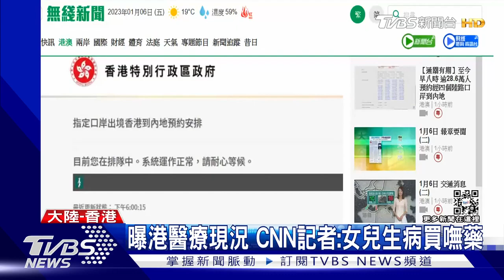中國大陸春運1/7啟動 估20.9億人次創近四年新高｜TVBS新聞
這個星期天(1/8)，香港大陸第一階段通關，雙向每天各限6萬人。而被稱為，地表最多人移動的"大陸春運"，則是明天(1/7)啟動，大陸官方的最新預估，客運量將超過20億人次，創下疫情爆發以來近四年新高。